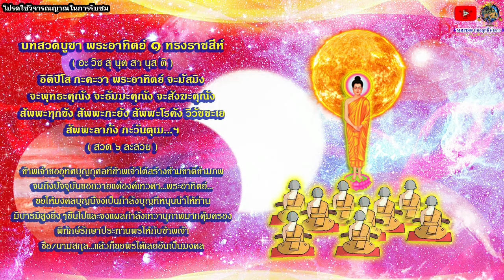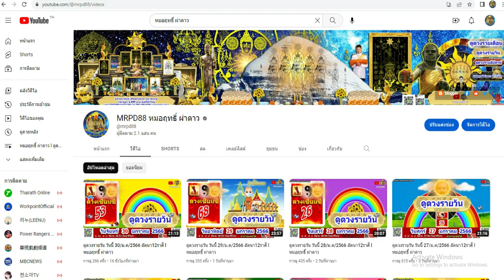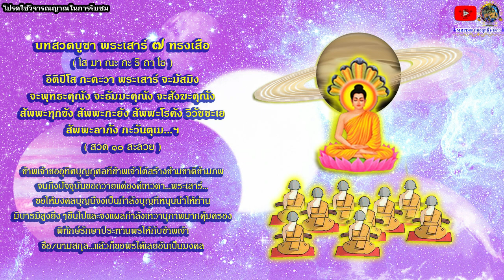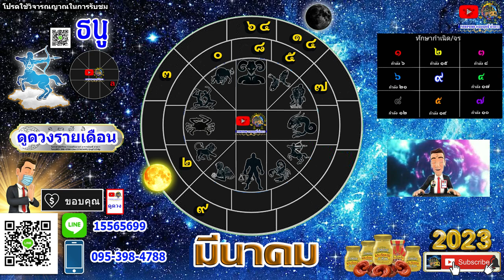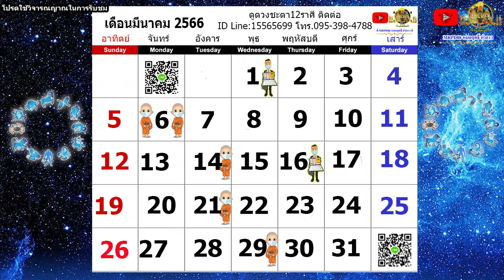ดูดวงรายเดือน ลัคนา/ราศีธนู เดือน มีนาคม 2566 หมอฤทธิ์ ผ่าดาว อัพเดท